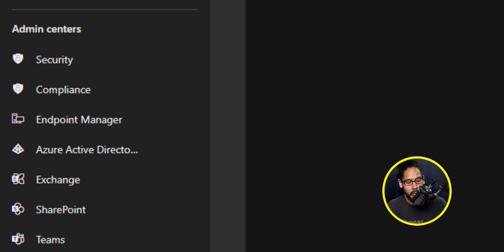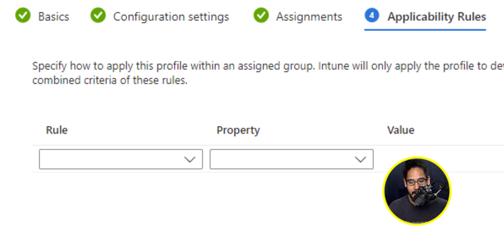Disable Windows HELLO for Business Using Intune!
Chapters
0:00 Introduction
0:10 Microsoft 365 Admin Center
0:19 Endpoint Manager
0:27 Endpoint Manager Devices
0:35 Create Configuration Profile
0:39 Create Windows Hello Profile
1:55 Conclusion